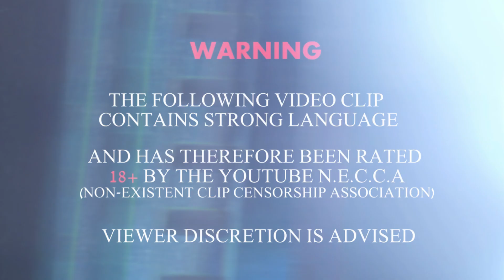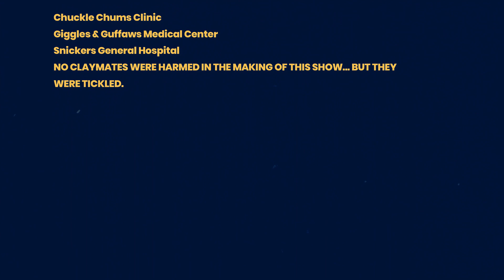BOB'S Life-Changing Doctor's Visit!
A Important Message here for all plus a Fundraiser for Cancer Awareness
(Fundraiser not created by myself, but a Noble cause  that i Fully support)
I am not Just a Guitar player, I have video production skills and decided I would make something different to try and do some good in the world and spread a message.

Brace yourself for laughter and a "sudden twist" in this hilarious comedy short sketch - "Bob goes to the Doctors with a Cold"

Meet Bob, an average guy with an average cold. Little does he know, his visit to the doctor is about to take an unexpected turn when he encounters the one and only Dr. Paranoia - a quirky, if not entirely trustworthy, physician with a knack for turning every ailment into a melodramatic diagnosis.

Watch as Bob innocently walks into Dr. Paranoia's office with a sniffle, only to be convinced that he has the rarest and most improbable form of cancer known to humankind! The absurdity reaches new heights as Dr. Paranoia dives into his unconventional medical theories, leaving Bob bewildered and the audience in stitches.

However, amidst the laughter, there's a crucial message hidden in the punchlines. As the sketch unfolds, it takes a heartfelt turn, reminding us all that when it comes to our health, it's essential to consult a qualified and trustworthy healthcare professional.

Laughter truly is the best medicine, but sometimes, a visit to a genuine doctor is just as crucial.

Sketch,Video,Audio written and performed & produced by
Anime Atlantean (Atlantean Guitarist)
AKA Wes Harrop

Chapters
00:00:00 Show Intro
00:00:41 Waiting Room
00:00:57 Bob with Dr Paranoia
00:02:46 A important serious message